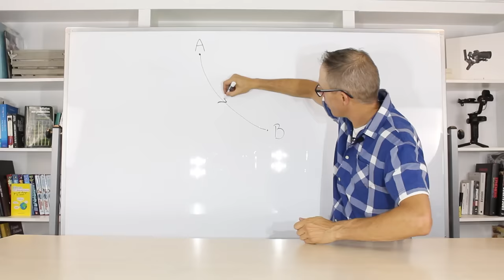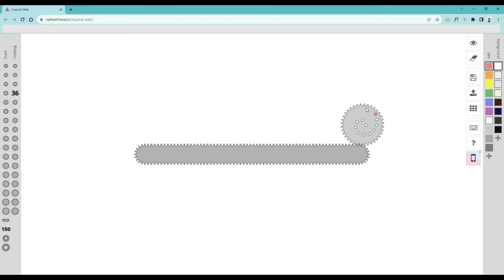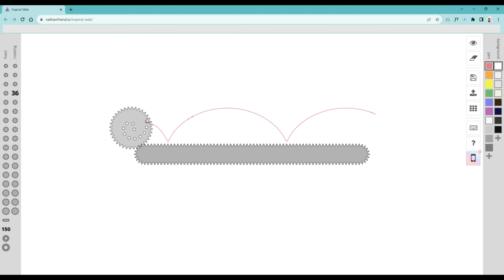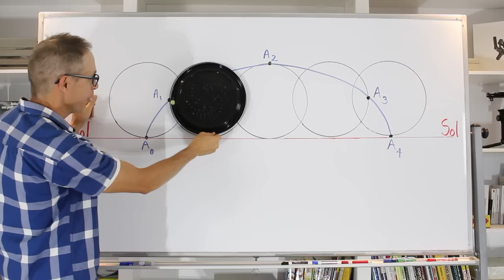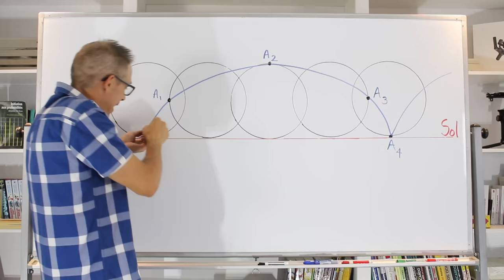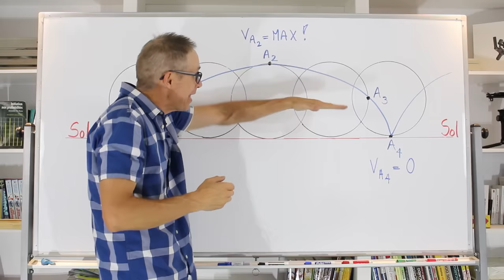Quelle pente offre le chemin le plus rapide? Démonstration de la fabuleuse courbe La Brachistochrone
Johann Bernoulli a offert a la communauté scientifique l'un des plus beau problème de l'histoire des sciences.

Quelle courbe est la plus prompte descente, c'est-à-dire, quelle est la courbe qui permet à un objet de se rendre d'un point à un autre sans frottement le plus rapidement possible? Nous avons appelé cette courbe la BRACHISTOCHRONE, mais son origine est la CYCLOÏDE!

Ouvrages de référence : Alex et la Magie des Nombres Un voyage au pays des mathématiques Auteur Alex Bellos  (Les éditions Robert Laffont)

0:00 INTRO La Cycloïde
2:28 La Tautochrone
4:24 Propriétés de la cycloïde
8:35 Brachistochrone, la courbe la plus rapide